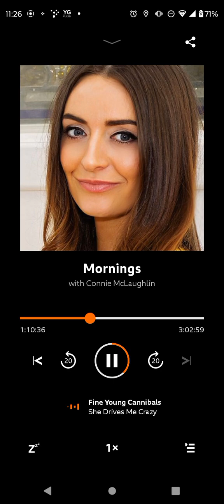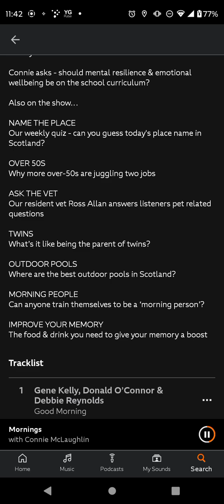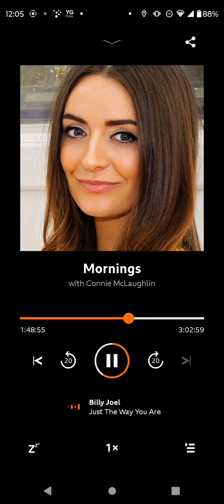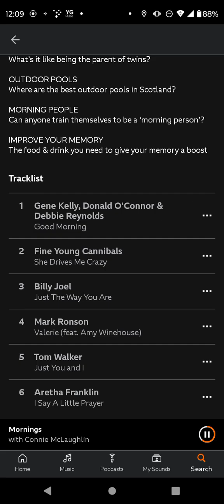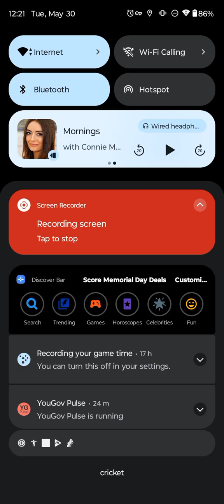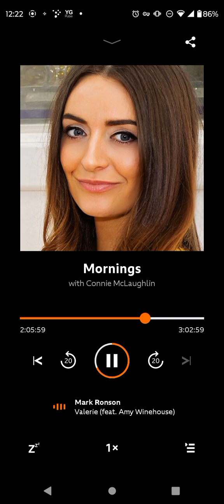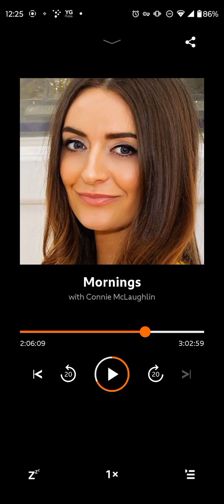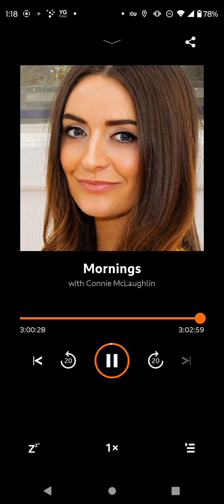mornings entire second and third hour 5/30